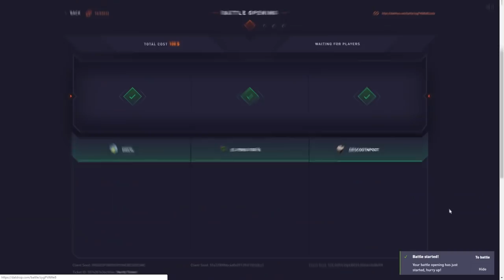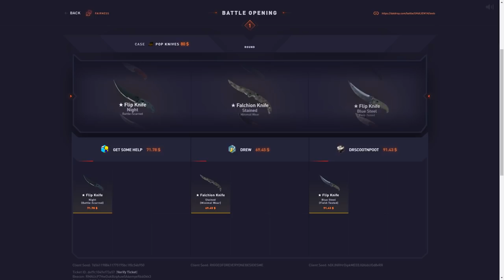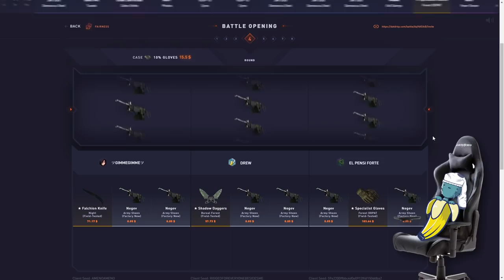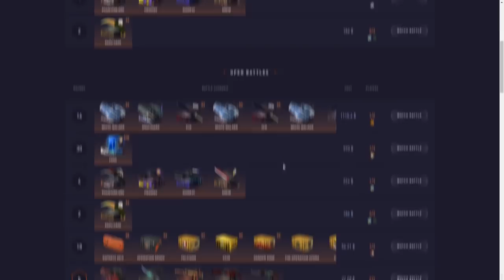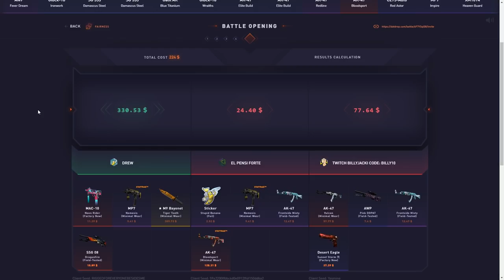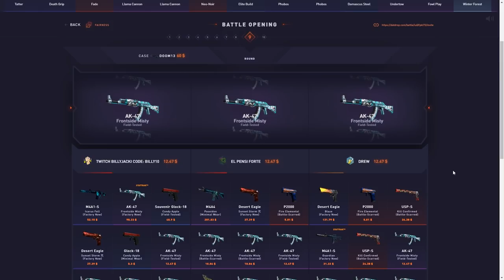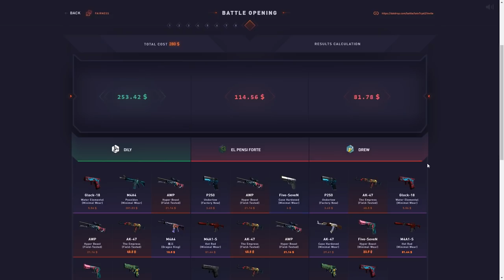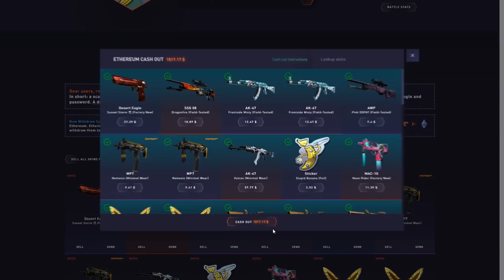I baited him and this happened..